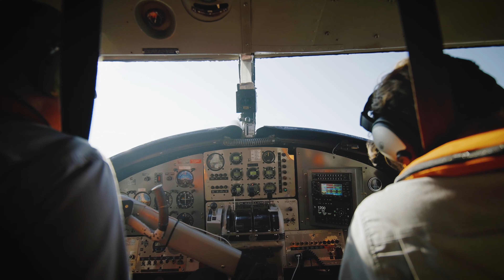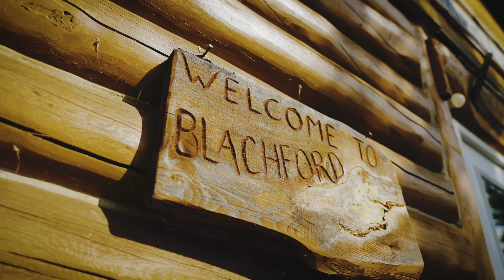Midnight Sun at Blachford Lake Lodge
Enjoy the comforts of home at a remote backcountry lodge amongst Northern Canada's pristine wilderness.